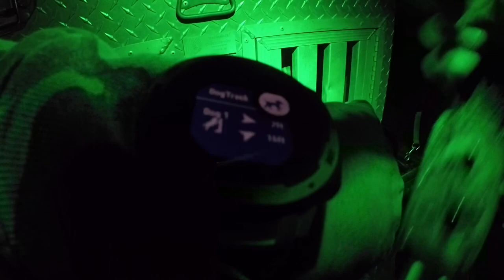Mountain Curs - 1 Coon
Last night we took Betsy and Shooter out to stretch their legs. They treed 1 and we called it a night. Short and sweet but still got the job done. I included a lot of us walking to show a little bit of what coon hunters walk through to get to dogs. It’s always a blessing to be in the woods with family and great dogs!

About Coon Hunting Curs:

Hey— my name’s Hunter Guinn, and I come from a cur owning, raccoon hunting family. I wanted this channel to show some of our hunts and really showcase the talent dogs have when it comes to hunting. Hunting has been a way of providing for centuries, and I was lucky enough to grow up in a family that has always respected and practiced it. We hunt Mountain Curs but also loving hunting Black and Tan Hounds.